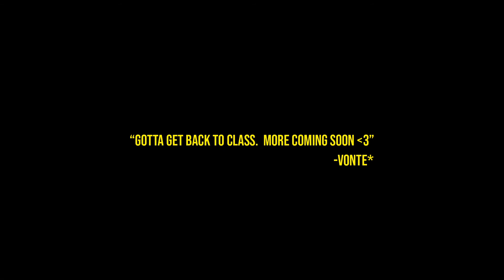VONTE* - AFTER QM FREESTYLE MUSIC VIDEO